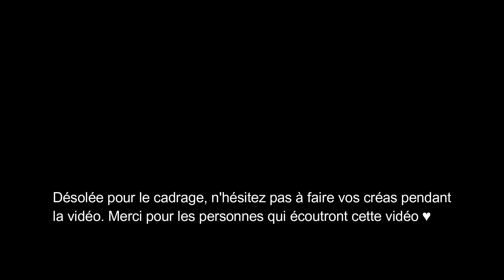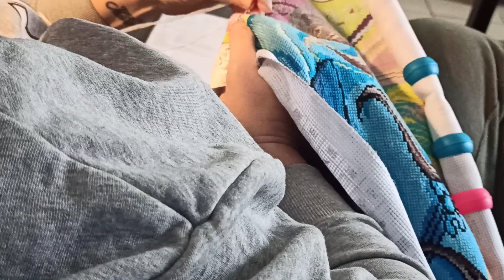Tag Question du mois @diamondstef @Mymy19872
On se retrouve pour répondre aux questions du tag Questions du mois de Mars créé par @diamondstef  et @Mymy19872 .
J'ai été taguée par @GreenAngel917
Voici les 5 questions de Mars :
1) Aimes-tu l'hiver ?
2) Fais-tu le grand ménage de Printemps ?
3) As-tu un animal ou des animaux de compagnie ? Si oui peux-tu nous en parler ?
4) Quel est ton animal préféré ?
5) Que représente le mois de Mars pour toi ?

Bon visionnage 😘